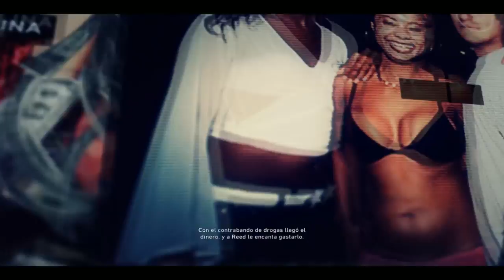Ghost Recon : Donde estas Gatito??? #39